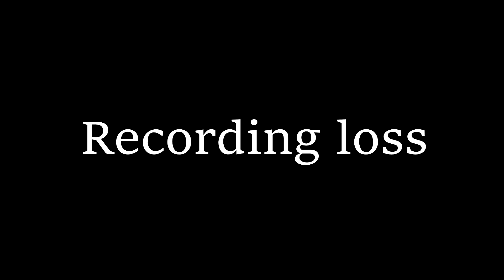Song for the Mira - Oboe Obligato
A performance of Song for the Mira by The River City Singers on July 26, 2015, at Chaska High School.
Originally composed by Allister MacGillivray for the film Marion Bridge.
Soloists: Eric Laska, oboe; Joel Peterson, Tom Barnett, Robyn Chargo, Jodi Barnett, Anna Stauber, voice.
Caroline Swanson, director.